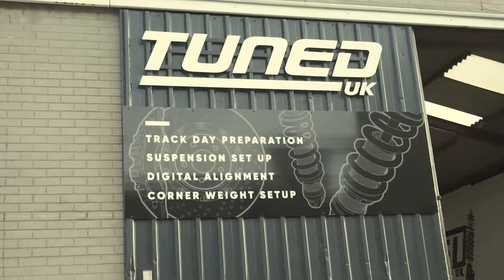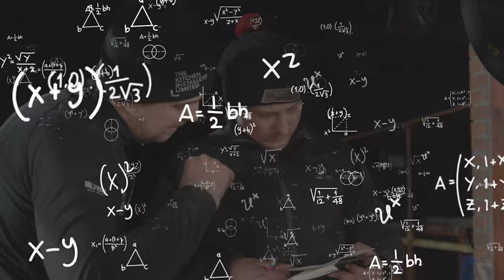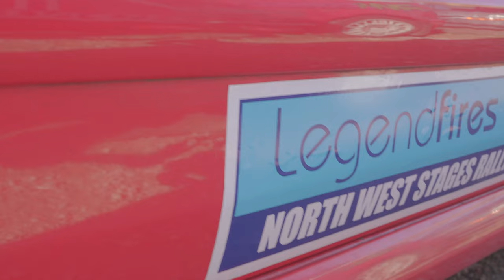Legend Fires North West Stages 2022 - Evans Rally Vlog #1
Behind the scenes of what goes on for the Evans Rallying lads with rallying.

Let us know if you want to see more of this style of content with full coverage of what they do to be able to bring back trophies. Much more content is planned with these lads so Make sure you keep an eye out and its a pleasure working with both Nath and Josh.

Looking at creating similar content for your team or someone you know who does racing?